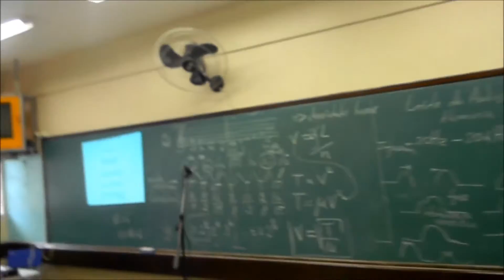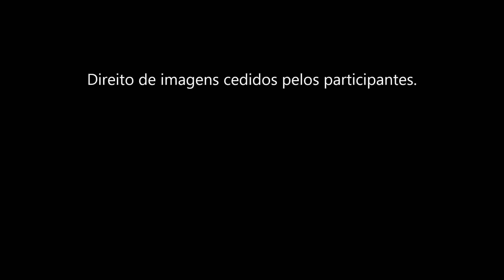A Física da Música e a Pluralidade Didática - Depoimento de Alunos